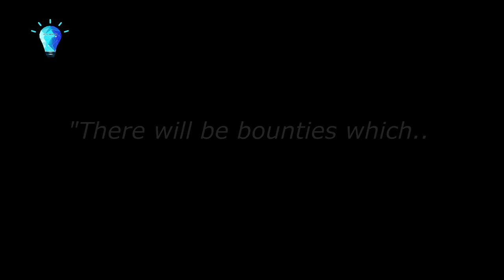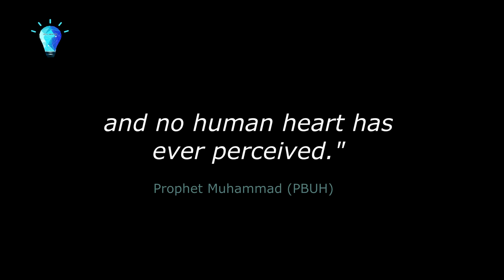BIGGEST Mirror, Lake - Wonder of the World! AMAZING !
The biggest Mirror of Earth - Salar De Uyuni, Bolivia